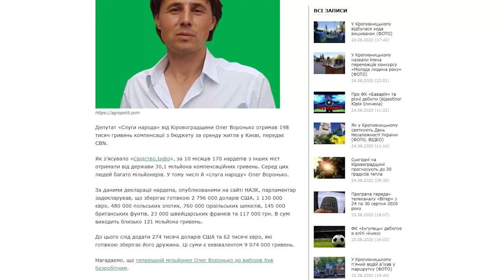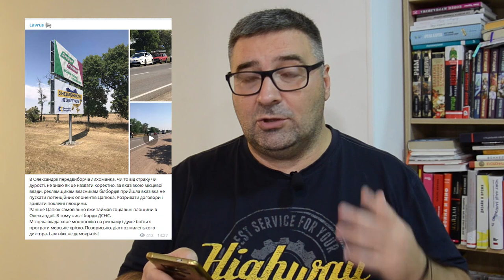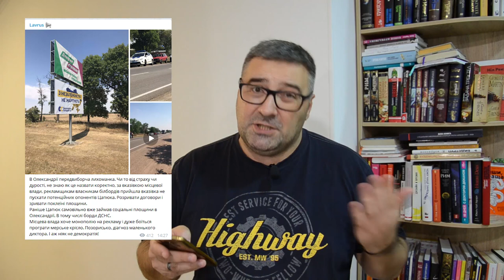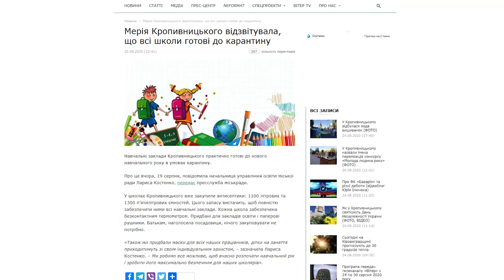«Погляд»: «слуга народу» з Кіровоградщини подався у «валютники»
«Слуга народу» з Кіровоградщини подався у «валютники»; Степан Цапюк підтримав звірства Лукашенка; 10 тролейбусів і 70 мільйонів кредиту для Кропивницького; школи обласного центру готові до навчання в умовах карантину.